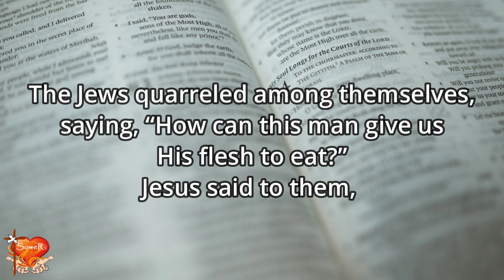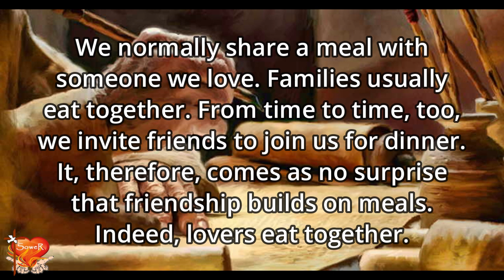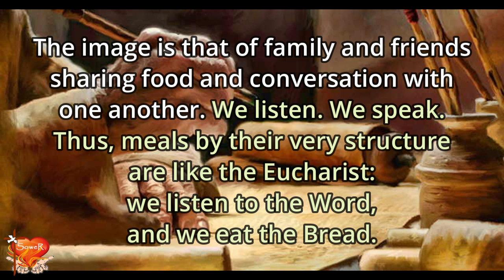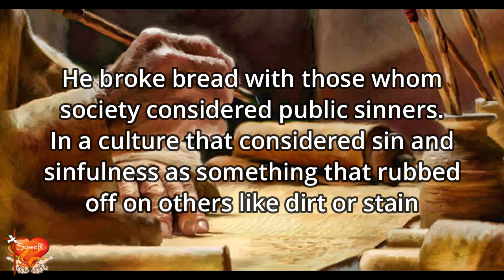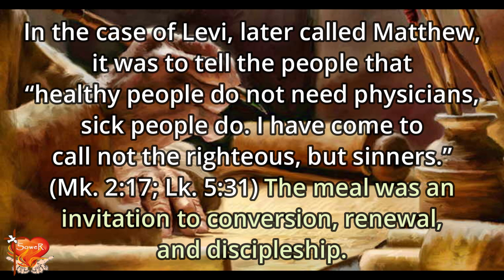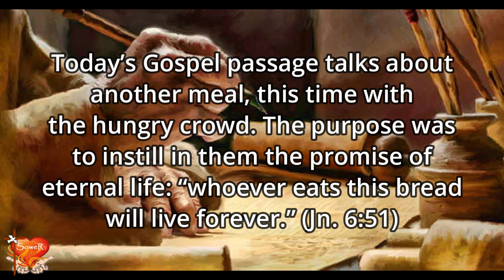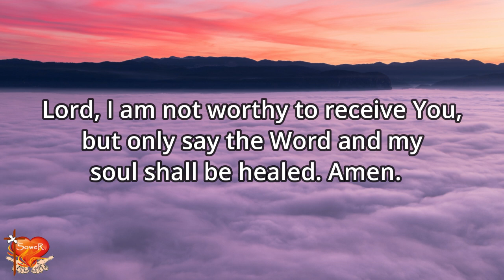Gospel for Today | August 18, 2024